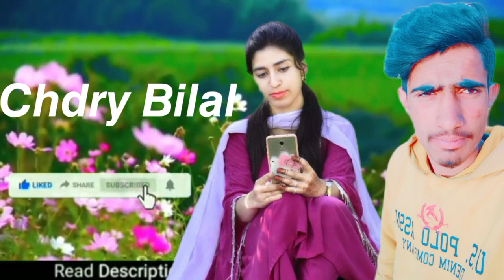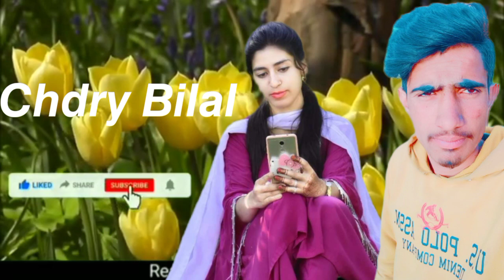Pahari geet Dukhi Maya gojri 𝙜𝙚𝙚𝙩 𝙘𝙝𝙙𝙧𝙮 𝘽𝙞𝙡𝙖? 𝙡𝙞𝙠𝙚 𝙘𝙤𝙢𝙢𝙚𝙣𝙩 𝙫𝙞𝙙𝙚𝙤🎥